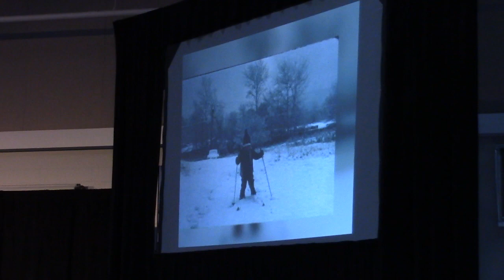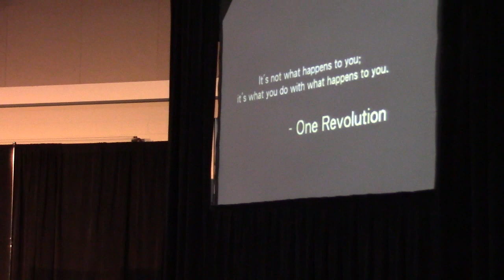Lecture Series - Chris Waddell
Holy Comforter Episcopal School is proud to present our 2014 Hancock Bank Lecture Series speaker Mr. Chris Waddell.